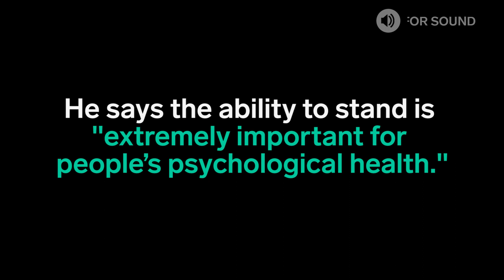This wheelchair lets you stand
The UPnRIDE was invented by Dr. Amit Goffer, a quadriplegic.